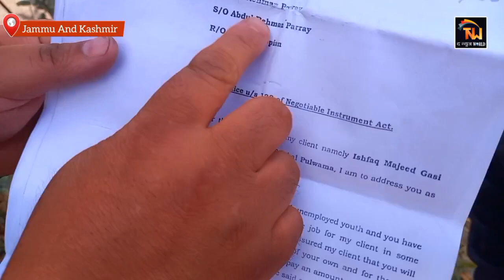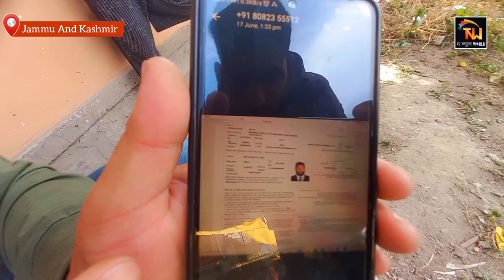Conman dupes Pulwama man of more than one lakh rupees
Pulwama man duped of more than one lakh rupees by conman Shahid Ahmad Parray on the promise of sending his brother abroad by giving a work Visa.